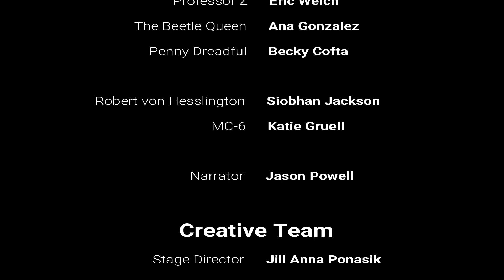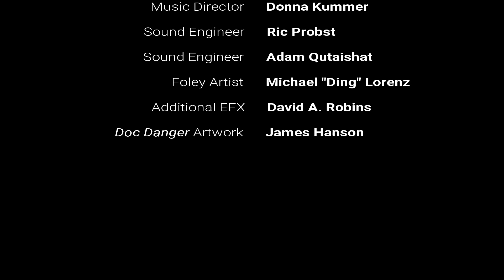Doc Danger and the Danger Squad - Episode One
DOC DANGER AND THE DANGER SQUAD is an original production of Milwaukee Opera Theatre, with Book, Music, and Lyrics by Jason Powell.

Episode Two will be released next Thursday, July 2.  Join us then for more action, adventure, and the second installment of DOC DANGER!

CAST
The Kid: Harper Navin
Doc Danger: Briana Rose Lipor
Jesai of the Jaguars: Stephanie Staszak
Satellite Sally: Carrie Gray
Clare de Lune: Hannah Esch
The Lady in Black: Rae Elizabeth Paré
Professor Z: Eric Welch
The Beetle Queen: Ana Gonzalez
Penny Dreadful: Becky Cofta
Robert von Hesslington: Siobhan Jackson
MC-6: Katie Gruell
The Narrator: Jason Powell

CREATIVE TEAM
Stage Director: Jill Anna Ponasik
Music Director: Donna Kummer
Sound Engineer: Ric Probst
Sound Engineer: Adam Qutaishat
Foley Artist: Mike “Ding” Lorenz
Additional EFX: David A. Robins
DOC DANGER Artwork: James Hanson

We're over half way to our DOC DANGER Fundraising Goal!  Help us make this project come to fruition with a contribution in any size